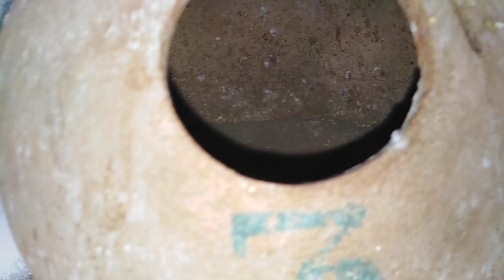Parrots cages ki handiyan kyn utaar di | MashAllah Behtreen Progress